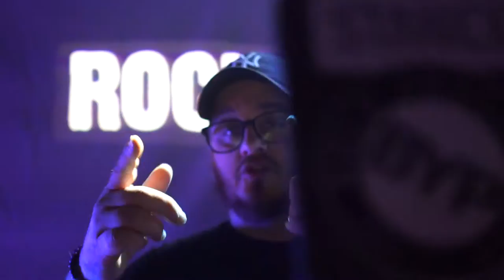DJ ELFO X ROCK & PLAY [KERO FILMS]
📹 Video: Kero Films
🔈 Music: Eu só quero é ser feliz ( Kvinz & Elfo Remix).